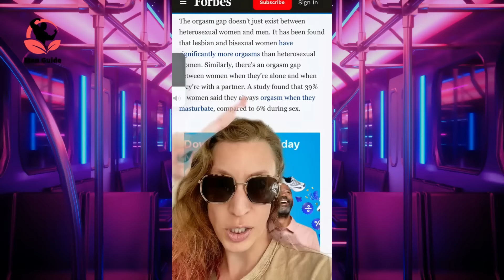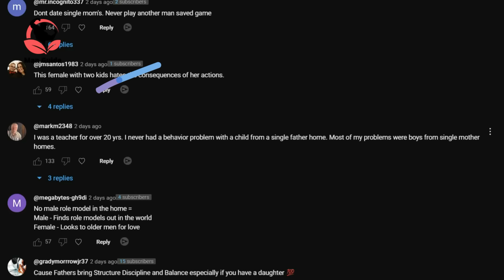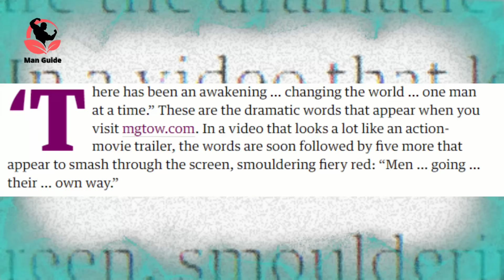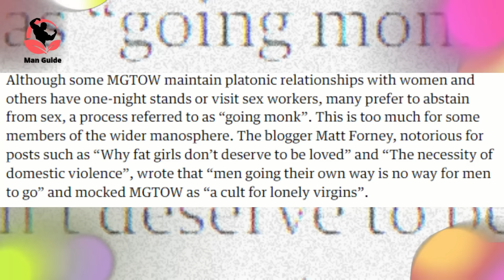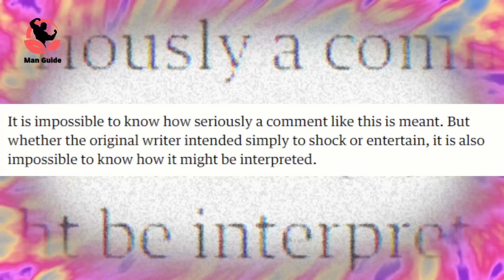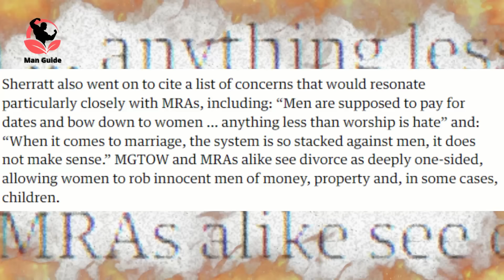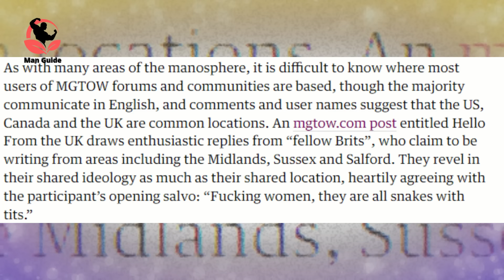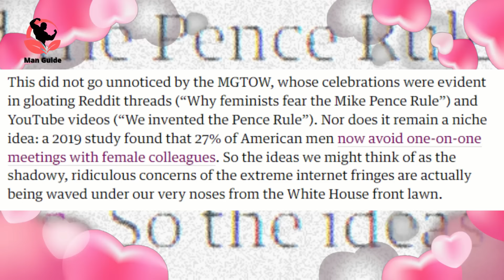FEMINIST Going INSANE Over MGTOW: Can't HANDLE The FACT, Men Can live HAPPILY with no female contact